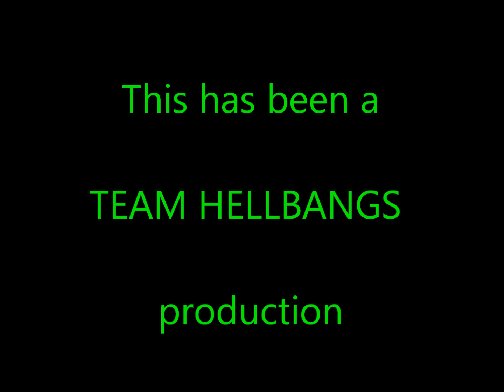The Dead Daisies interview at the Revolt On The Rio Grande Day 2 August 31st 2013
Team HellBangs interviews vocalist Jon Stevens from The Dead Daisies at Day 2 of the Revolt On The Rio Grande/Rock Star Energy Drink Uproar Festival 2013. Featuring guest correspondent Gabe Gambino.  Camera by the Hellion.